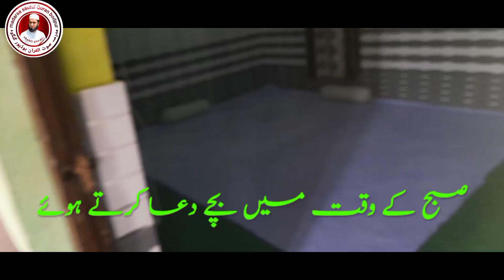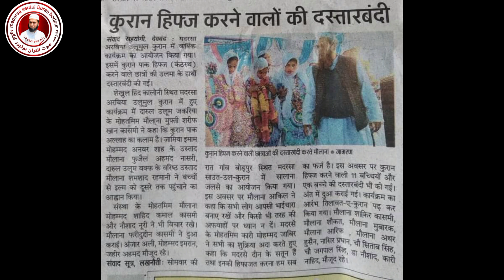BODPUR MADARSA SAUTUL QURAN 12/04/2022